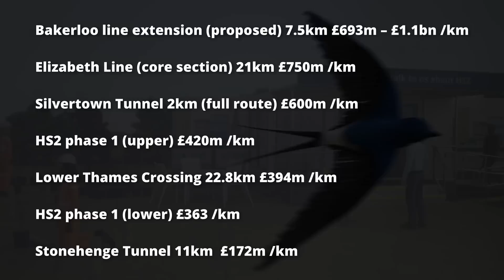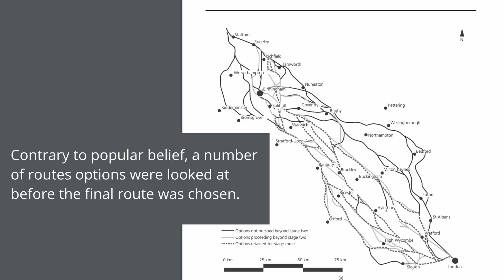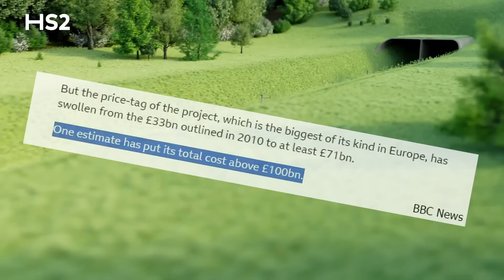HS2 Costs Explained.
or by making a purchase on my Redbubble photography page: Prints, Mugs, T-shirts and much more:

In today's video we explore some of the reasons why HS2 may be so expensive expensive, including a brief look at the Sheephouse Wood bat mitigation structure